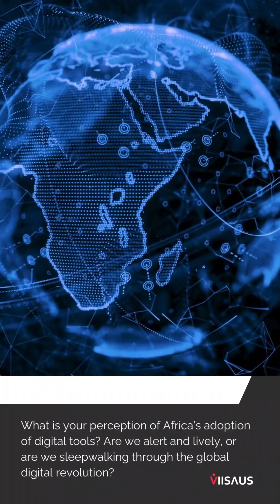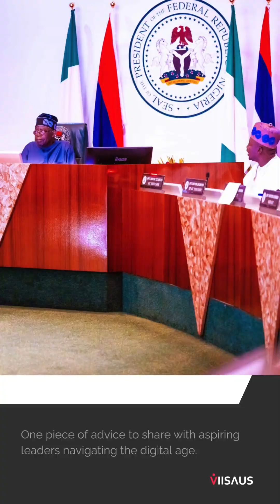Fireside chat with Jiro Ejobe on Digital transformation & sleepwalking in a digital age.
We sat for a moment with our Managing Partner Jiro Ejobe to talk about the ever-evolving digital landscape, Africa's digital journey, mindfulness in tech, AI's future.

A notable highlight from this conversation is Jiro's emphasis on the importance of being BRAVE in adopting tools that drive organizational growth.
During our discussion on Africa’s digital adoption, Jiro highlighted that the continent is navigating this digital era like sleepwalkers.

By now, we know you are curious about what this means. Dive in for all the answers.